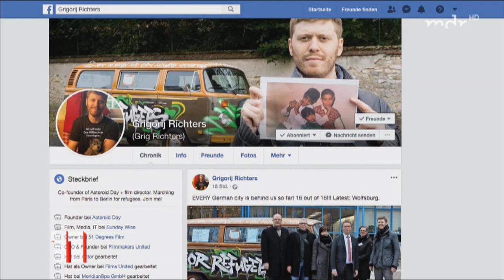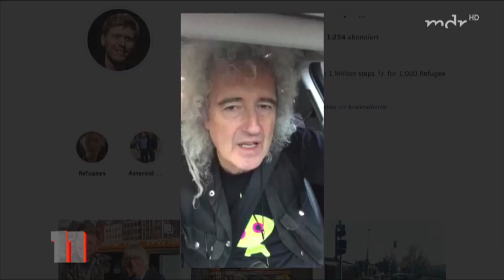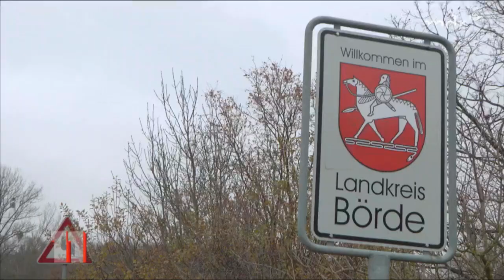Grig Richters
Knapp 1400 Kilometer zu Fuß gehen, um sich mit Geflüchteten zu solidarisieren: Das macht der Filmemacher Grigorij Richters. Von Paris über Brüssel nach Berlin verläuft die Route, die der 31-Jährige nun fast geschafft hat – nach 34 Tagen.

Mit im Gepäck hat er eine Petition, die sich an die Regierungen der EU-Länder richtet. Auf seinem Weg machte der 31-Jährige an 29 Treffpunkten halt, begleitet von einem VW-Bus, auf dem Unterstützer unterschreiben können.